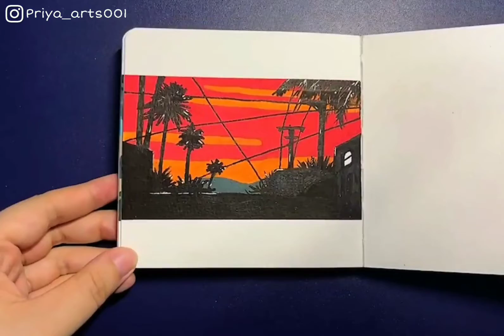Easy Acrylic Painting for beginners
girl drawing,
girl drawing farjana drawing academy,
girl drawing vs boys drawing,
watercolor scenery,
watercolor eyes,
watercolor drawing scenery,
watercolor art,
watercolor anime,
watercolor art for beginners,
watercolor artist,
watercolor abstract painting,
watercolor art easy,
watercolor anime painting